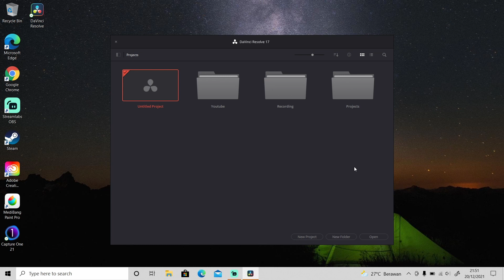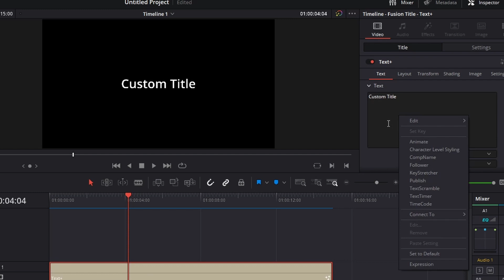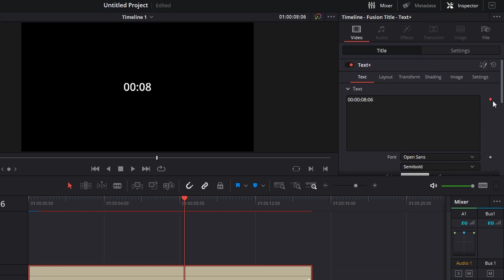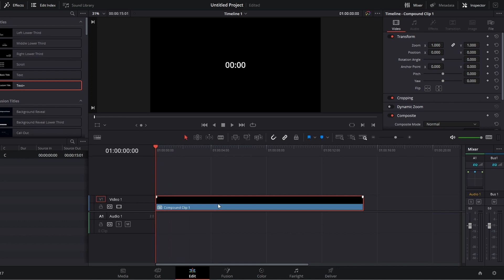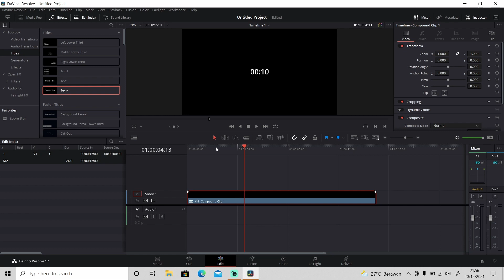How to Create a TIMER in Davinci Resolve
In this video, I'm going to show you how to create a simple timer on your video in Davinci Resolve.